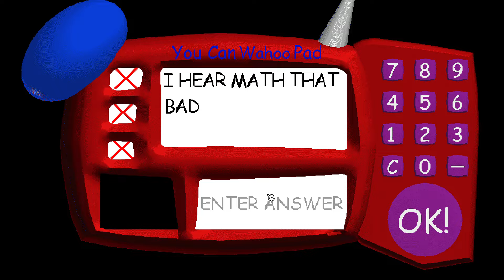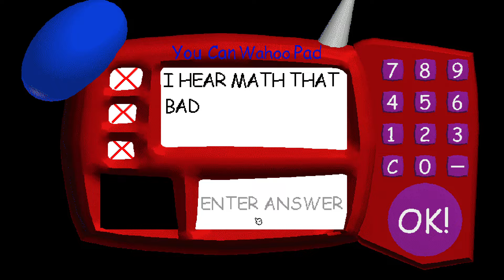Mario's Basics All WRONG ANSWERS.